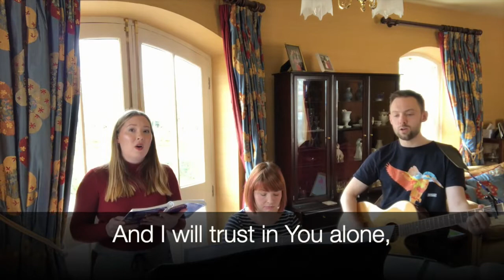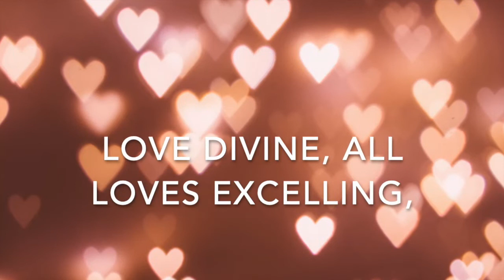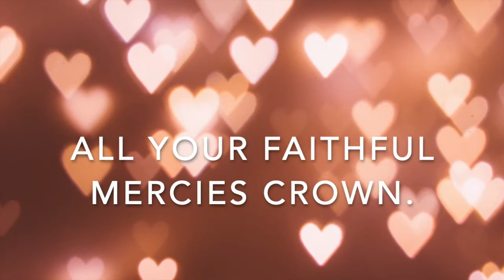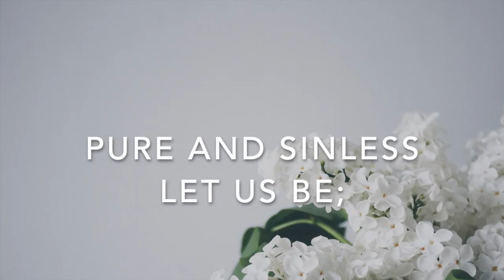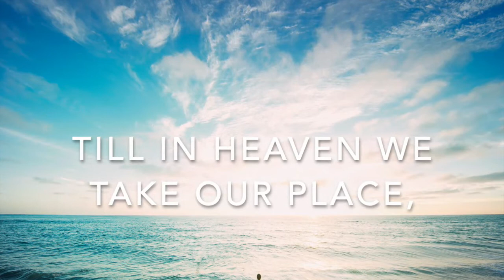Bannside Presbyterian Church Sunday Service - 30 August 2020